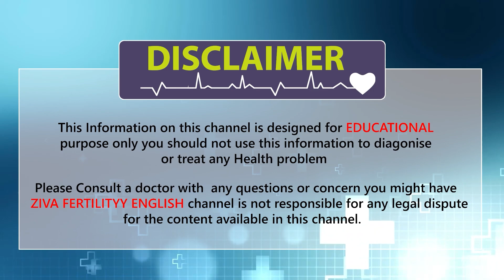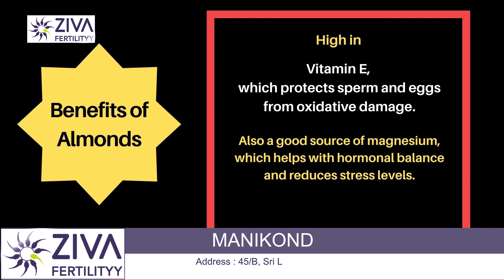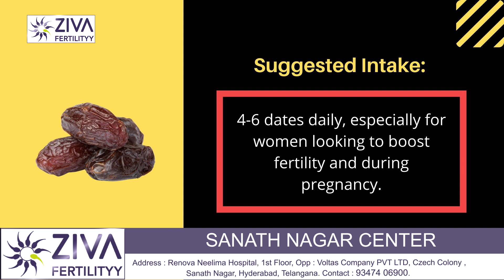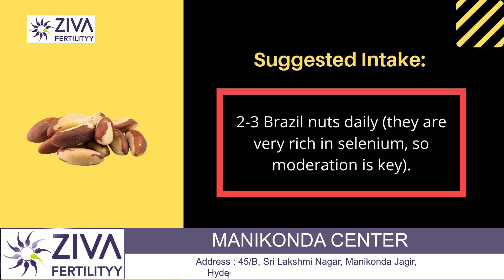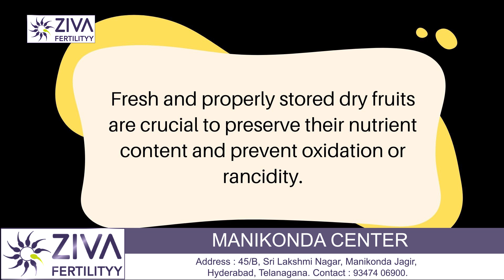7 Best Dry Fruits To Boost Fertility | Fertility Tips | Dr C Suvarchala | ZIVA Fertility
Dr. C Suvarchalaa (Scientific Director, Masters in Clinical Embryology (Australia & UK, PhD (Genetics)) - Topic: "  7 Best Dry Fruits To Boost Fertility " - ZIVA Fertilityy English -  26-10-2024

Ziva's Success story:
1)  24+ Years of Experience
2)  Around 90% Success Rate
3)  10,200 ICSI Cycles
4)  2,200 IVF Cycles
5)  3+ Centers in Hyderabad